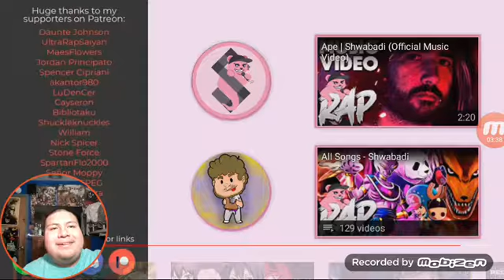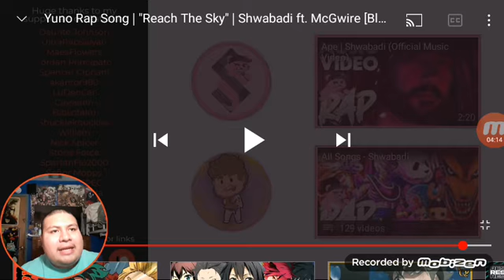React to Yuno Rap by shwabadi ft McGwire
Yo this is going to be cream of the crop song